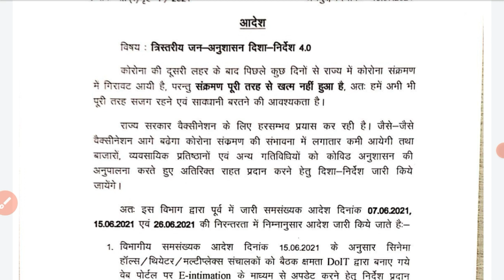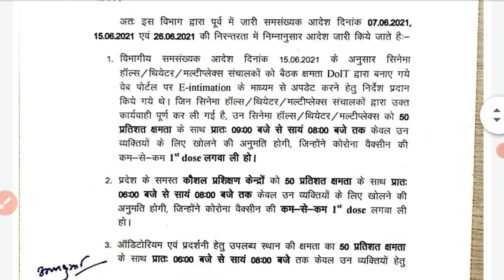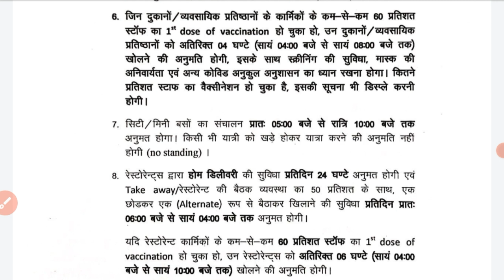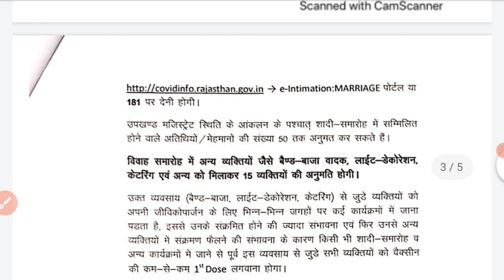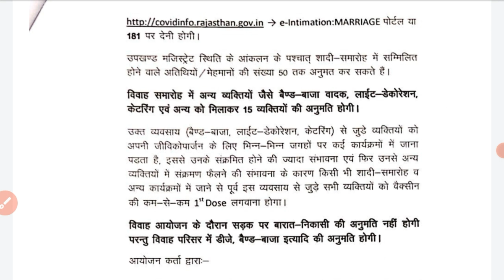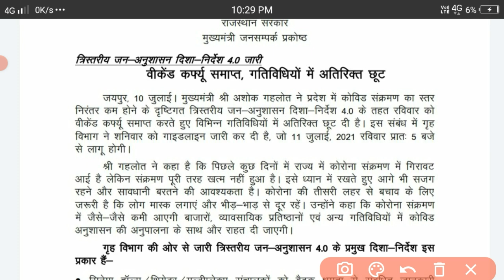rajasthan unlock 4 guideline jaari/rajasthan unlock 4 new guideline/rajasthan coaching kab khulegi